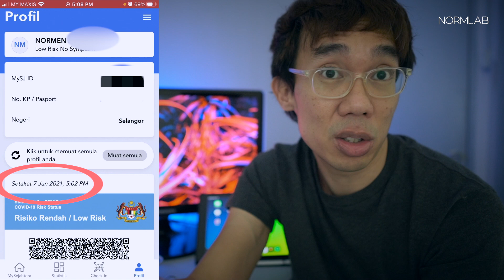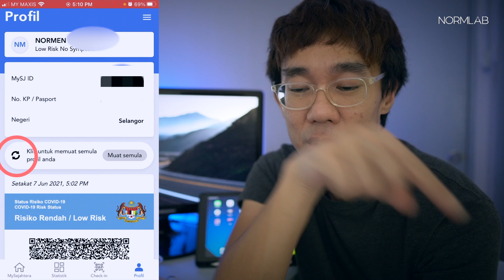Cara kemaskini status kesihatan risiko di MySejahtera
Hi semua! Dalam video ini saya nak kongsikan cara kemaskini status kesihatan / risiko di aplikasi MySejahtera.  "To all Malaysian's & residence in Malaysia. How to update your health status / risk in MySejahtera application"

Terima kasih.